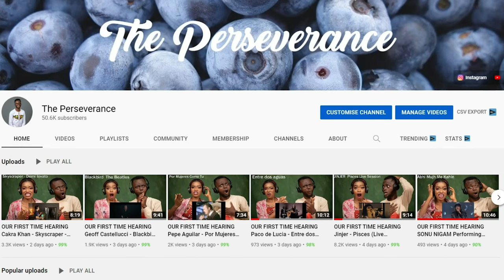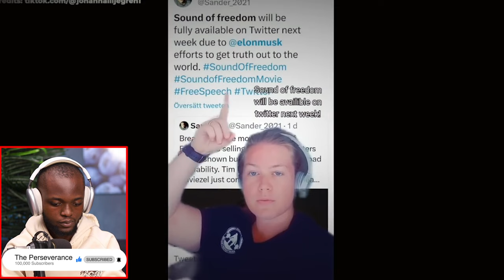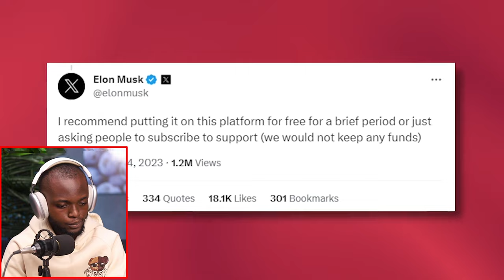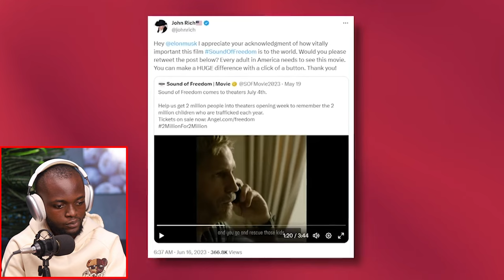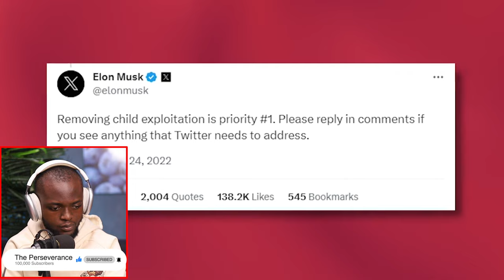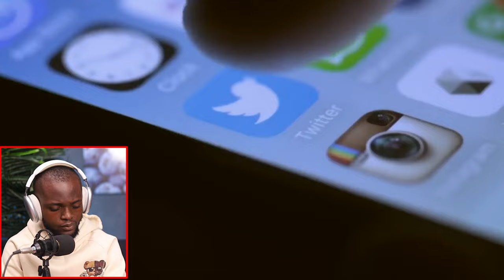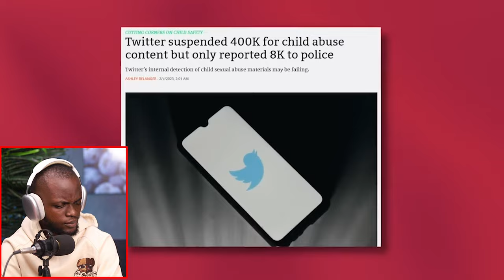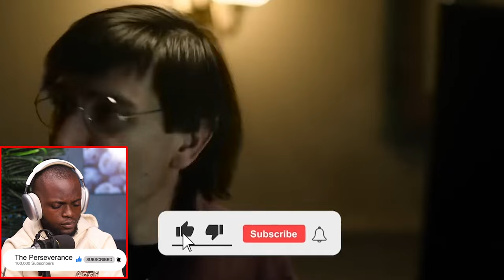Elon Musk pairs up with Mel Gibson to expose Hollywood's creepy secrets & support "Sound of Freedom"